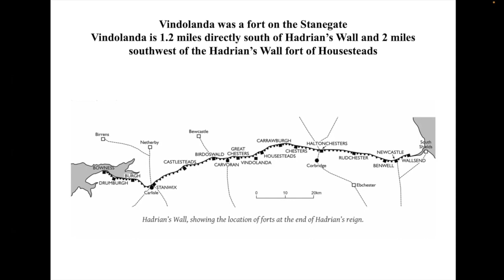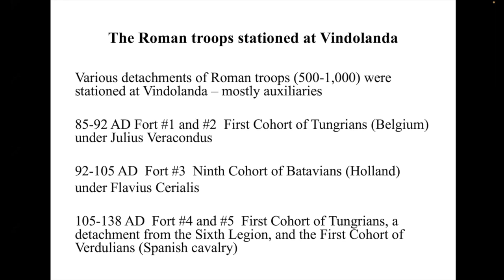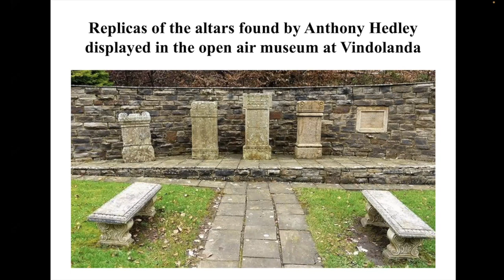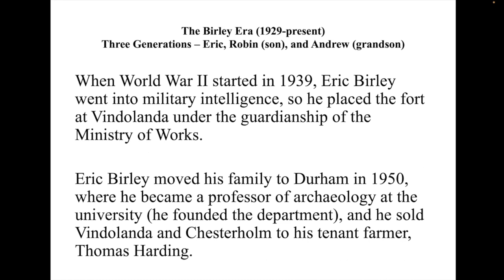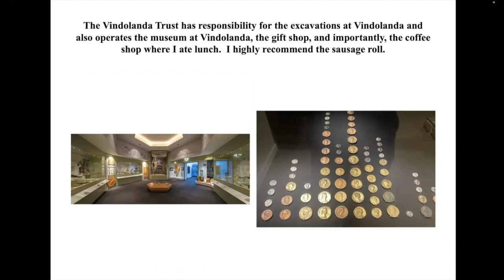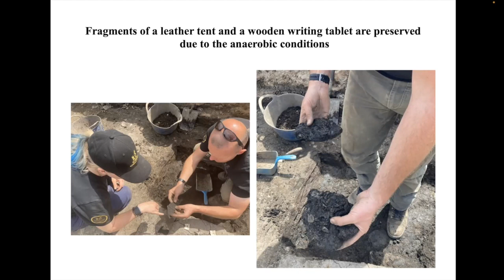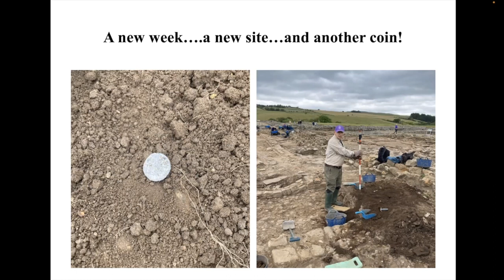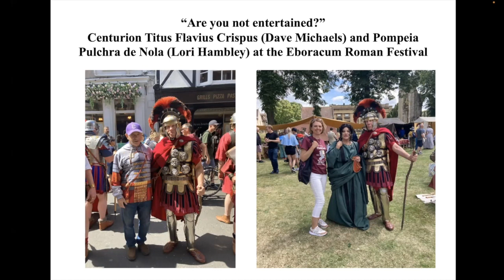Long Table 112. Excavations at Vindolanda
ANS Fellow Richard Beleson will give a presentation on the history of the excavations at Vindolanda, a Roman fort in northern Britain. These excavations have produced extraordinary finds, including the famed “Vindolanda tablets,” the largest collection of Roman footwear, and hundreds of coins. Mr. Beleson, along with fellow ANS member Wayne Kimber and Dave Michaels of the Classical Numismatic Group, participated in these exciting excavations this past summer. He will discuss the experience, give us a brief look at some of the finds, and explain how to become a volunteer.